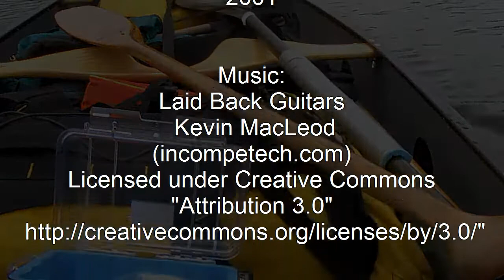Algonquin Park Mood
Algonquin Park, Ontario, Canada, August 2011